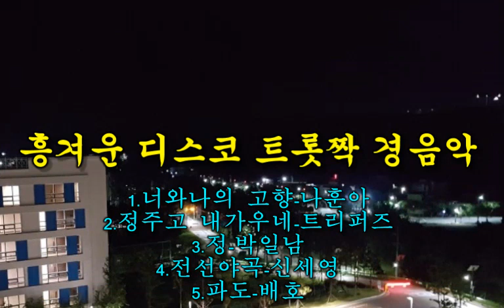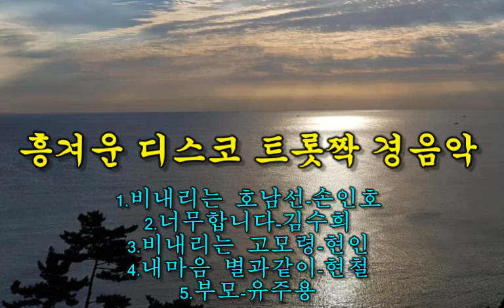흥겨운 디스코 트롯짝 경음악